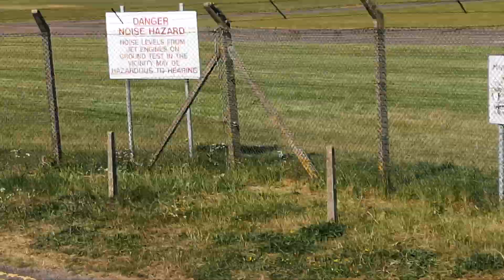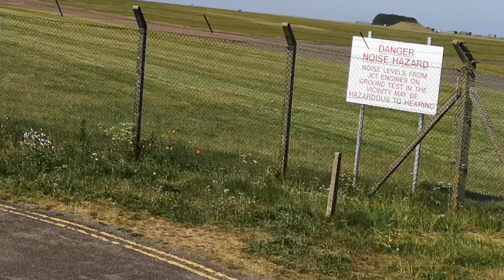Red Arrows Display (first practice of full displayl